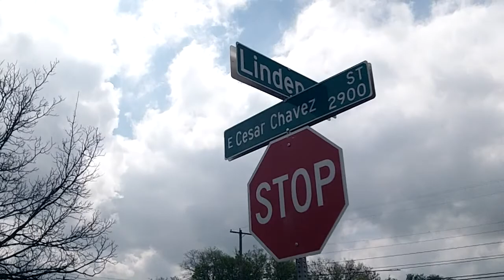The New Flo HQ Not Finished In 2014